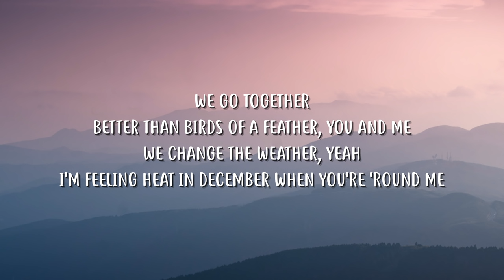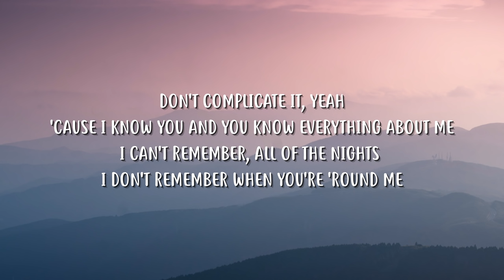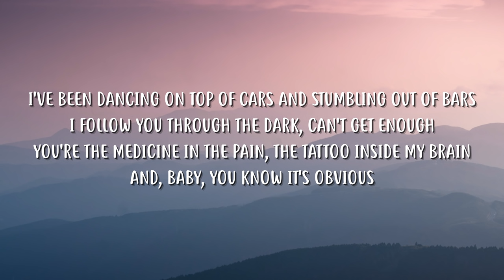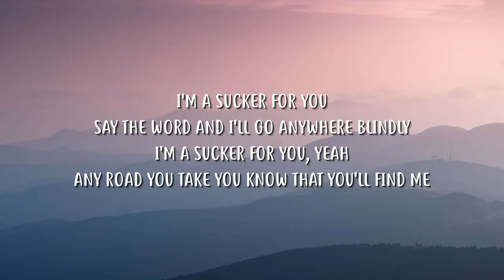Jonas Brothers - Sucker (Lyrics)